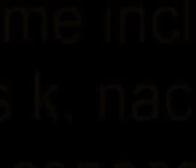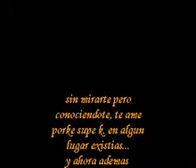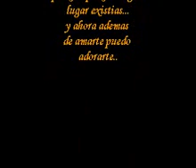me AND U CASSIE-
e que aprendere a quererte aunque el tiempo deje huellas en mi piel seras como mi primavera seras la vida entera una razón para vivir Dejate amar como solo lo puedo hacer yo dejame estar un poco ...